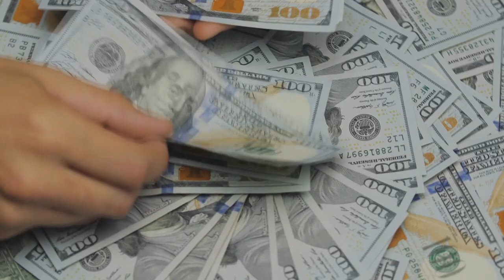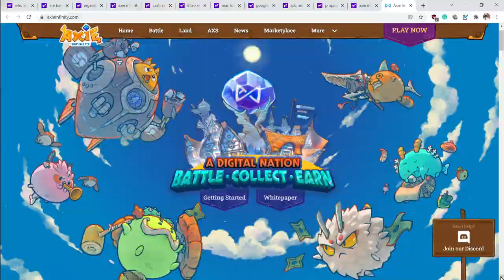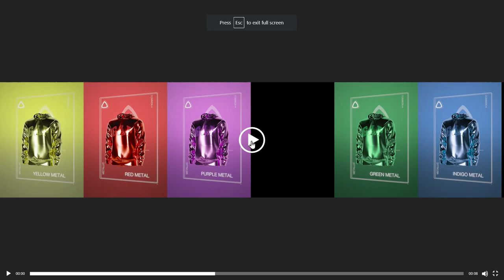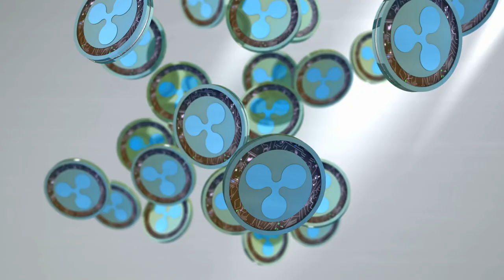XRP Hoy - 6 Criptomonedas con potencial de 10X - XDC, Tezos, Elrond, Axie, Near - Ripple vs. SEC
En estos mercados inciertos, uno tiene que preguntarse ¿cómo se pueden encontrar los proyectos criptográficos que ofrecen la mejor probabilidad de obtener ganancias astronómicas?

00:00 Introducción
00:32 XDC
01:42 Near Protocol
02:19 Axie Infinity
03:10 Elrond
04:08 Tezos
04:54 Actualization Ripple vs. la SEC